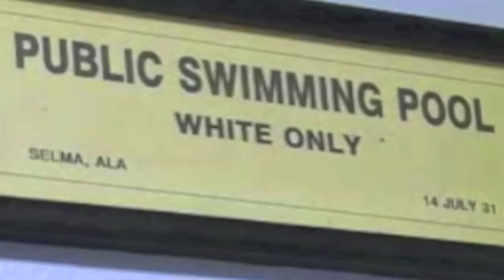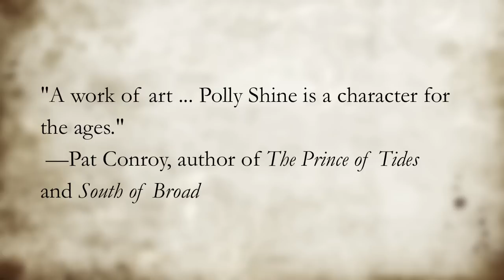THE HEALING Trailer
Return to THE HEALING website to order or to learn more about the novel.

The pre-Civil War South comes brilliantly to life in this masterfully written novel about a mysterious and charismatic healer readers won't soon forget.

Video Attribution: Photos are of ex-slaves, midwives and sharecroppers taken in the 1930's by artists working for the WPA. The song is the spiritual, "Keep Your Lamp a Trimmed and a Burning" sung acapella by a former Mississippi slave, recorded in the 1930's through the WPA. It's archived in the Library of Congress, as are the photos. This video was developed by James Kuether and Random House.